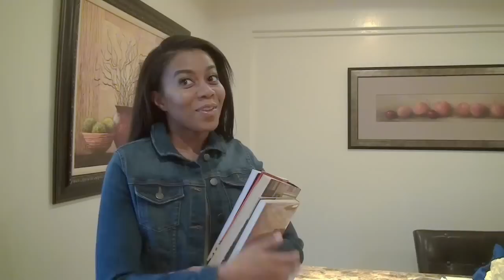In An African Home: KELLY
In this episode of 'In An African Home', Kelly (Cliff's long time secret crush and classmate) comes over to help him with his studies, but Cliff has other plans.  Check out what happens when African Dad comes home to see Cliff and Kelly playing around.

Soundtrack:
1. Meiway - Dj Tassouman
2. Wande Coal - The Kick ft. Don Jazzy
3.  Doks - Fais Moi Confiance
4. E.L. - Agbo